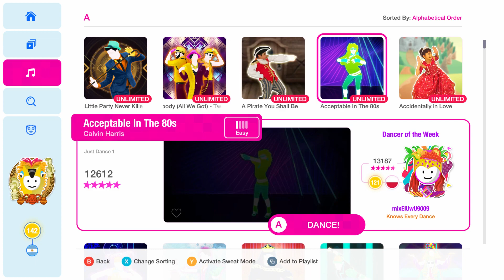Acceptable In The 80s - Calvin Harris - Just Dance 2021 (Unlimited)